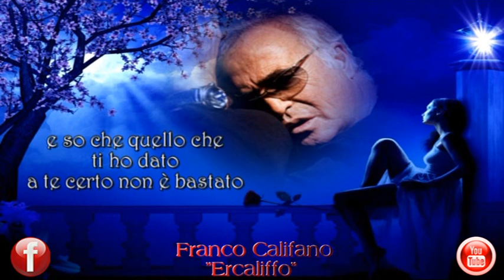Franco Califano - E' tutto inutile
E' tutto inutile (Califano - Cascapera)